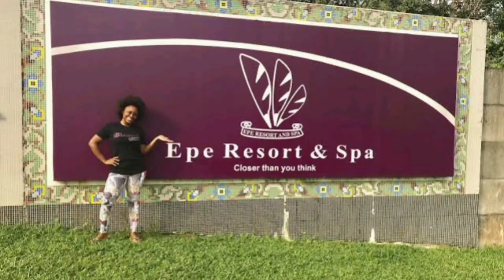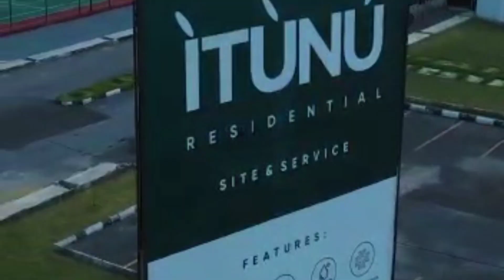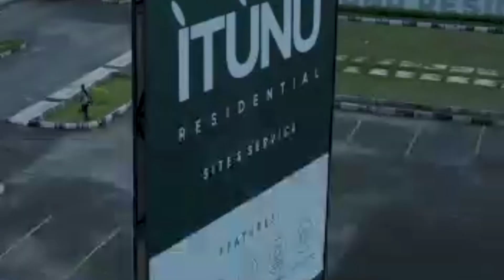Why Itunu City is the NEW residential HUB in Lagos State (IBEJU-LEKKI)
ITUNU Residential reflects the evergreen land in Aiyetoro, Ibeju-Lekki Local Government Area, facing the Lekki-Epe expressway. This is a residence carefully developed to provide serenity, recreation and natural appeal to its residents.
ITUNU Residential lies along the newly constructed Lekki-Epe Expressway. It is an estate which has a topography that is perfect for residents seeking a tranquil and natural environment.

ITUNU Residential is in proximity to significant landmarks such as; the Epe Resort and Spa, Epe Fish Market, The new lekki-international airport, Alaro city, Craneburg Lagos Yard, and Neander International School.
ITUNU Residential is situated at Aiyetoro, Ibeju-Lekki Local Government Area, facing the Lekki-Epe Expressway, in Lekki Free Zone. Navigation to Itunu is direct, and easily accessible, as it is a straight drive through the Lekki axis.

The estate is just 40 Mins
From Lekki Phase 1, 50 Mins From Victoria Island and also just 60 Mins from Lagos – Ibadan Expressway due to the estate easy accessibility to Epe...and before I rap up this video, I would like to  leave you with the ongoing infrastructure development in Itura residential...